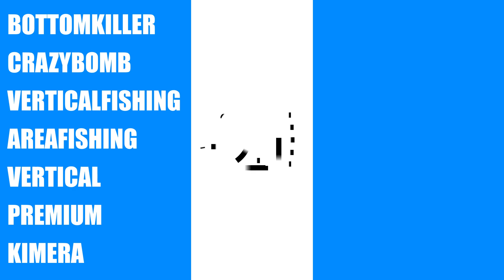☆世界のエリア100か所完全制覇！の20か所目 つれないつりぼり つり天国さん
☆世界のエリア100か所完全制覇！の20か所目
栃木県　つれない つりぼり つり天国さん。

どこが釣れないのか？
非常によく釣れる　素晴らしいエリアさんです。

大物が皆さんをお待ちしています。

neoSTYLEの最新情報は、neoSTYLE facebook をご覧ください。
良く釣れる『neoSTYLEのルアー』は で販売しています。